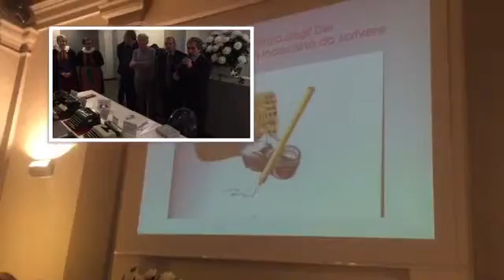Inaugurazione mostra Macchine da scrivere D epoca Domodossola